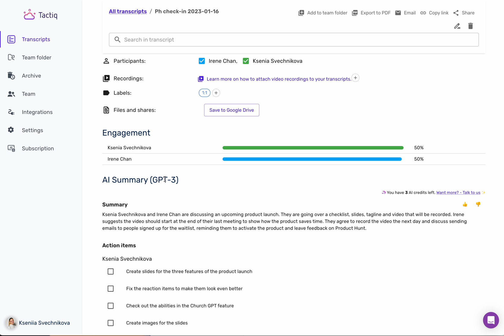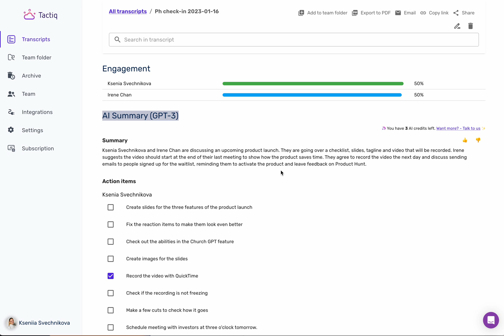Tactiq GPT-3 Integration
Revolutionize Your Remote Meetings with Tactiq - The Ultimate Meeting Companion Powered by GPT-3:

Summary
Turns long-form meetings into accurate and detailed insights summaries

Action Items
End every meeting knowing who is doing what. Let OpenAI extract tasks and follow-ups from your meeting.

Next meeting agenda
You don’t have to start from scratch. Go from blank canvas to personalised agenda in seconds with Tactiq meeting transcript AI.  quickly and easily create a customized agenda for the next meeting based on the transcript of previous meetings.